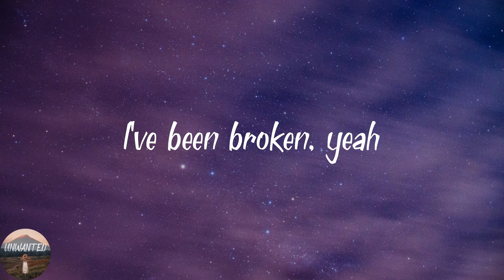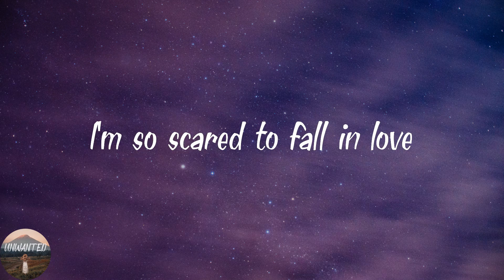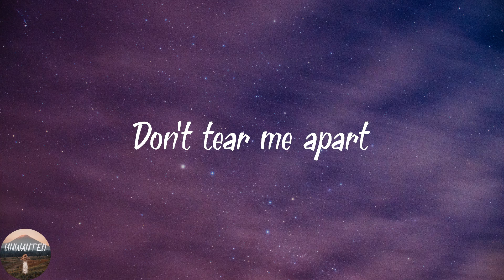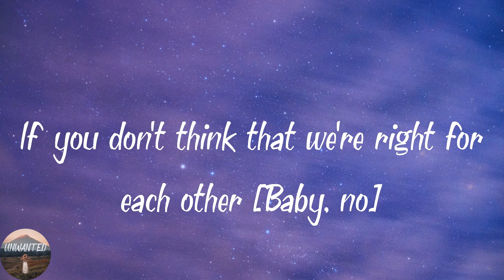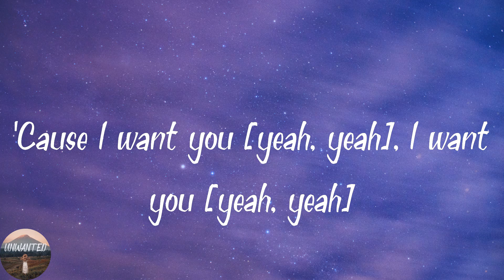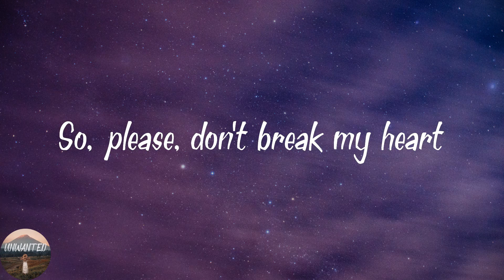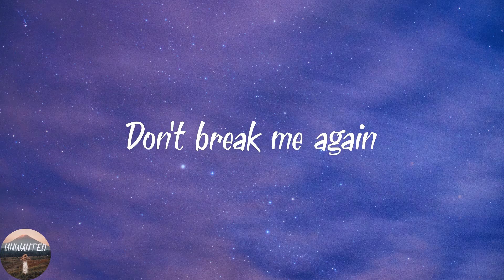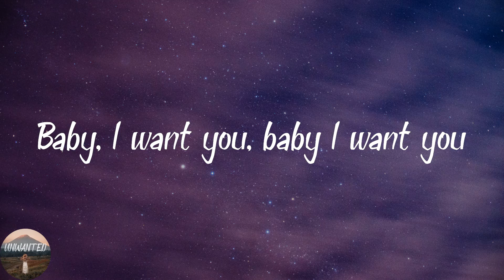Ali Gatie - It's You (Lyrics)